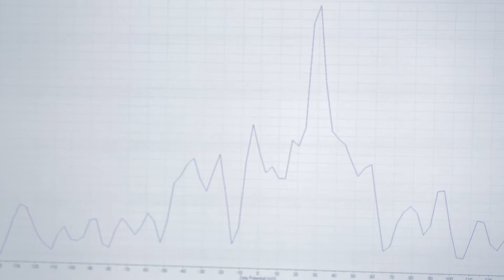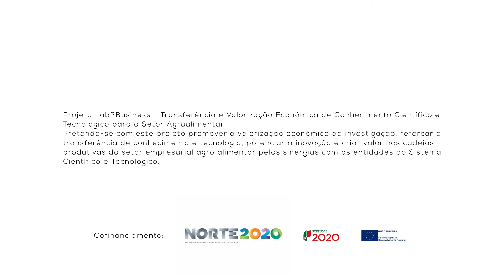6 Pedro Castro